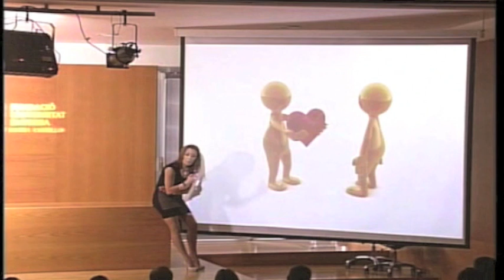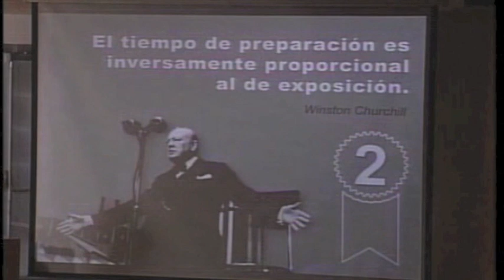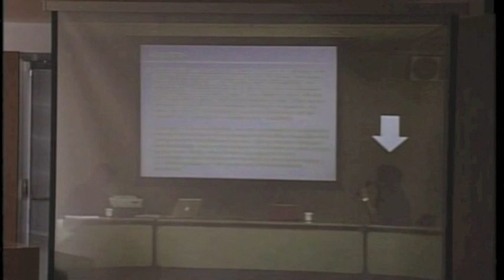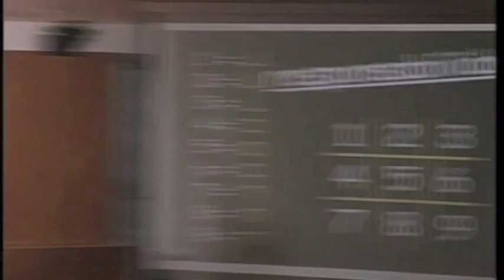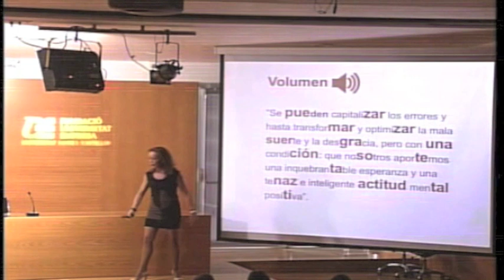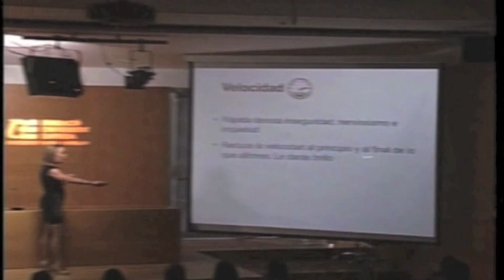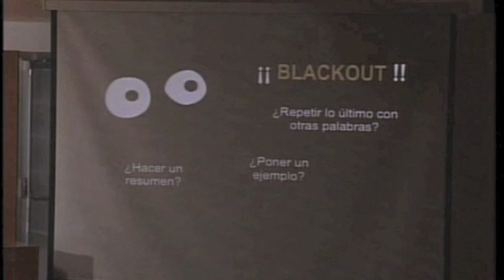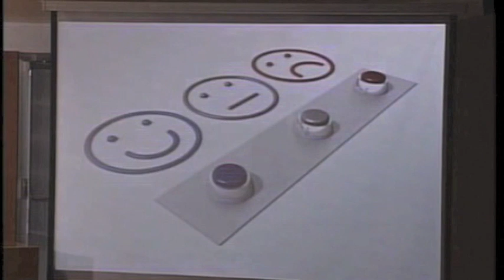Maty Tchey - Técnicas de Oratoria (3/5)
Os presentamos a Maty Tchey, licenciada en Oratoria y Técnicas de Expresión, explicando las mejores herramientas para hablar bien en público.